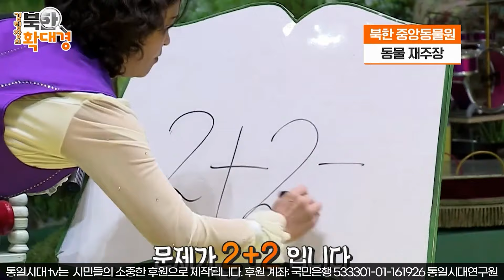평양와이파이 27회ㅣ푸바오 친구들이 있는 조선중앙동물원으로 같이 떠나 볼까요? ㅣ평양아줌마 김련희, 서울아저씨 박재환, 기장 총회 사회선교사 정대일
북한 조선중앙동물원에 대해 알아보는 영상입니다.
💞CMS 정기 후원회원 가입하시면 연구원의 다양한 프로그램에 참여 하실 수 있습니다.